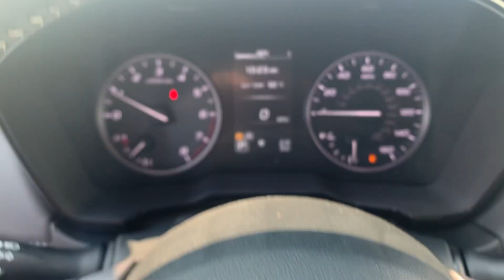Stock 25DS011 2025 Subaru Outback 4S4BTAFC9S3109478